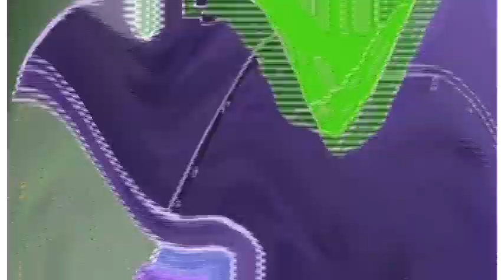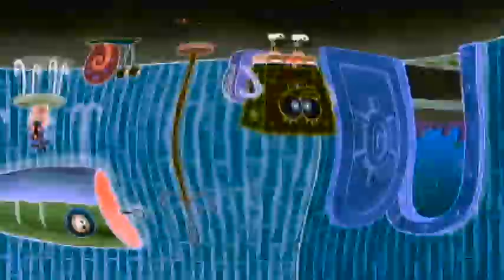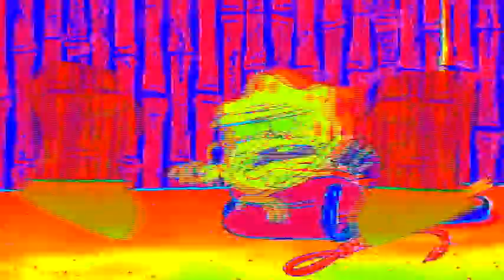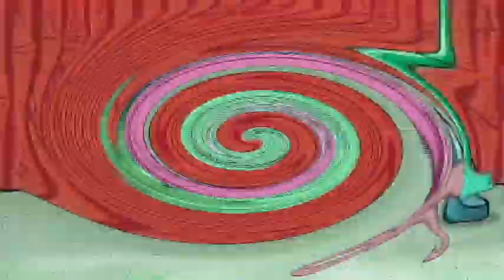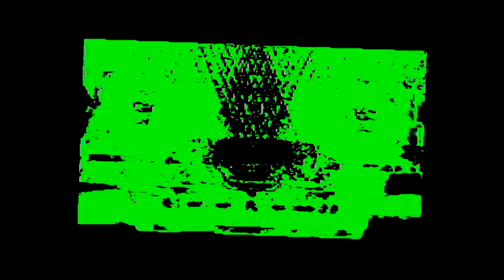Veg Replace Tennis SpongeBob SquarePants Squeaky Squeaky Nickelodeon UK Rounds